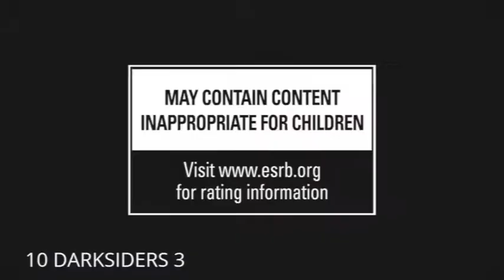TOP 10 Upcoming Games 2018 GAMEPLAY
Discover TOP 10 Upcoming Games 2018 GAMEPLAY
  *TURN ON NOTIFICATION FOR SHOOTOUT IN VIDEOS*
★ Top 10★

★2. IRON HARVEST
★3. Darksider 3
★4. GTA 6
★5 EXTINTION
★6. Spiderman
★7. God of War 4
★8. Shadow of the colossus
★9. KINGDOM COME:DELIVERANCE
★10. THE CREW 2